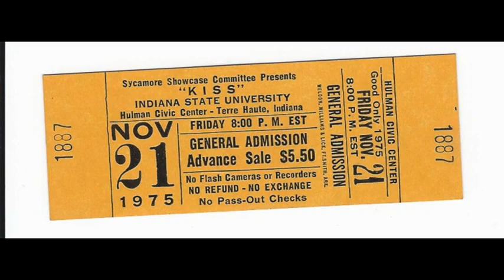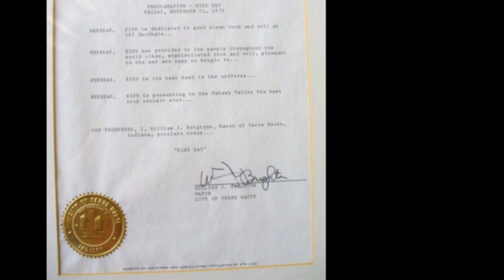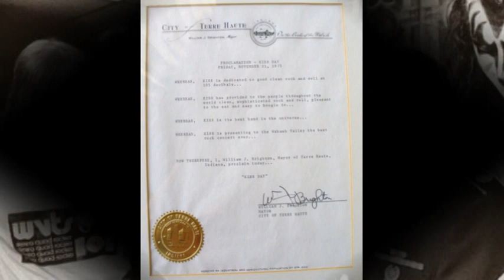KISS at WVTS November 1975- KISS Army Day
November 21st, 1975 Terre Haute, Indiana